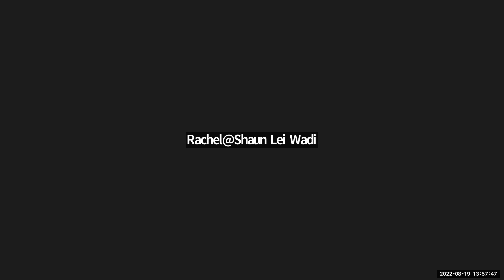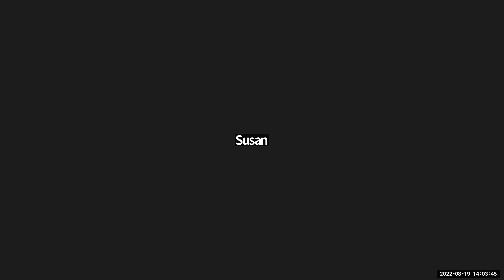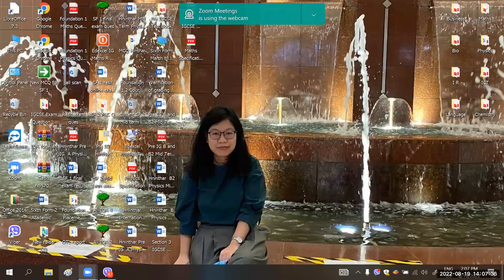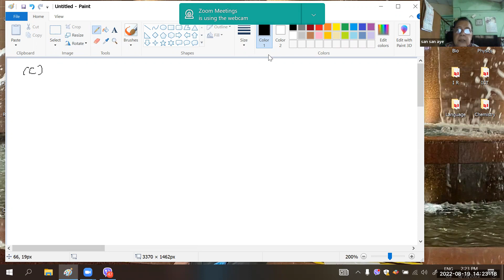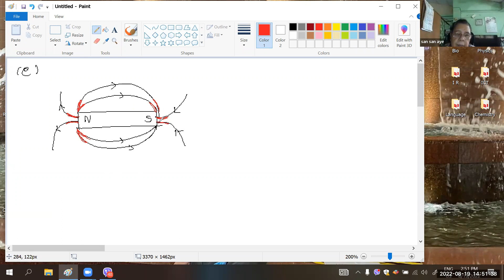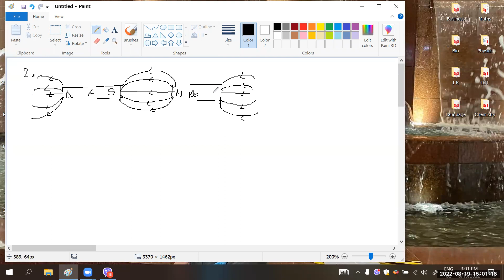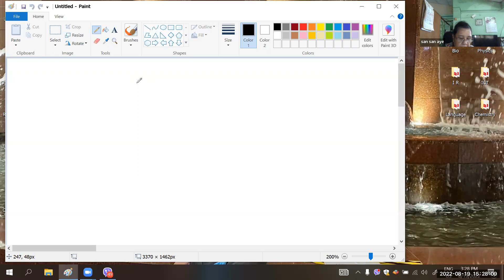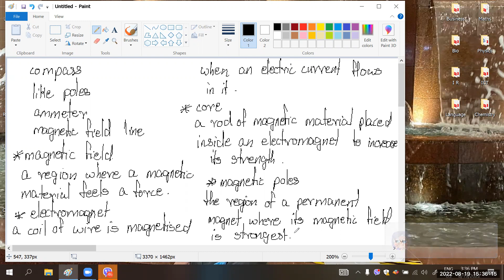Phy Tr Suzie PreiG B 19 Aug 2022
Subject - Phy
Date -   19 Aug 2022
Teacher -   Tr Suzie